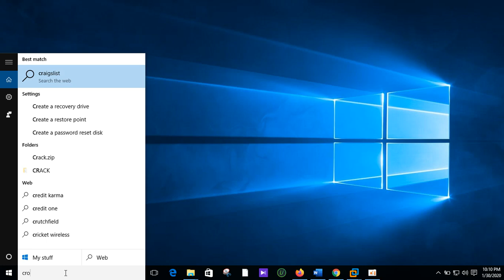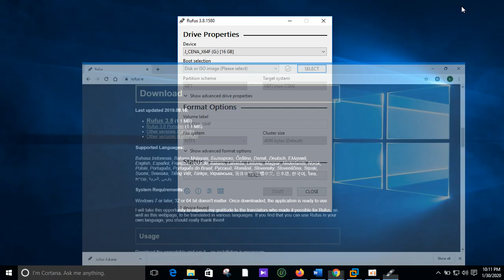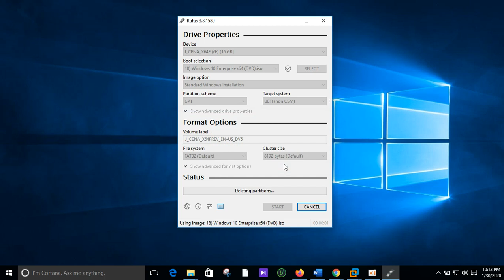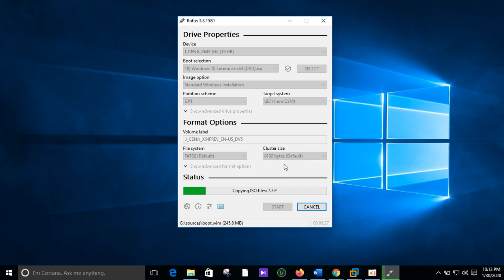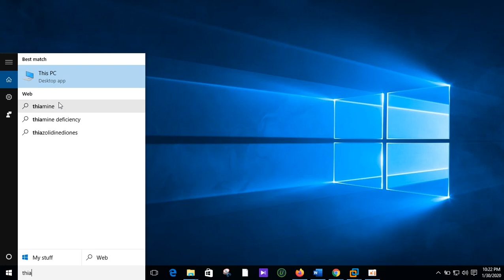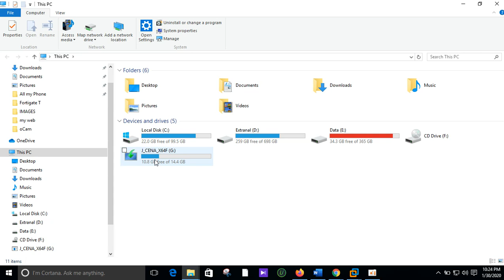How To Make a Bootable USB Drive Install Windows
This Video learn to how to make bootbale usb drive. it can very easier to install in your PC without wasting your time.